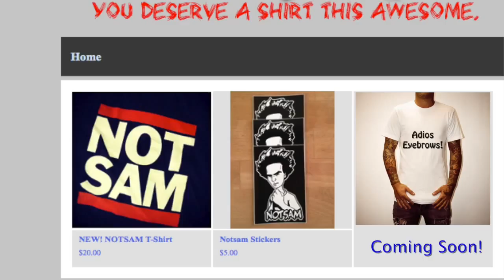Opie & Anthony: Bashing Sam's Toby Promos (12/15, 12/22, 12/28/05 & 01/03/06)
Sam Roberts stars in a Steve C production as...Toby.

To listen to The Opie & Anthony Show live, you'll have to travel back in time before Sirius XM fired co-host Anthony Cumia in the most cowardly fashion possible.  An e-mail...pathetic.  These plugs have sent plenty of subscribers to Sirius XM.  No more.

If you're upset about Anthony's firing and want to do something about it, @GrovelingUSA & @OandAProtest on Twitter are your best sources for information since it's constantly evolving.

Should something happen to either mine or Steven's YouTube accounts, we're on Twitter as @jasonayeiter & @steveyknight.